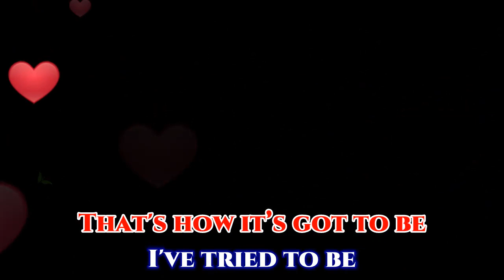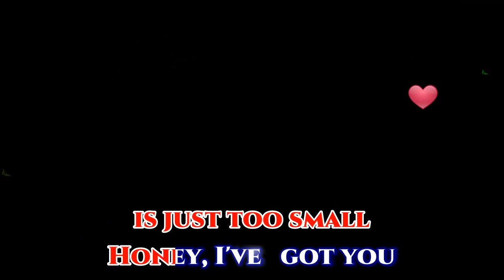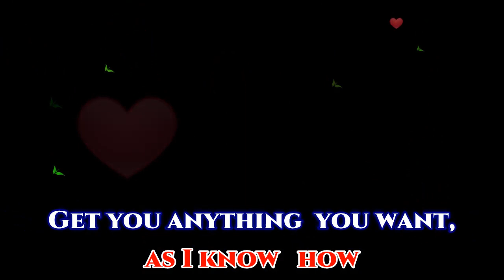you re always on my mind [karaoke] by Gallery